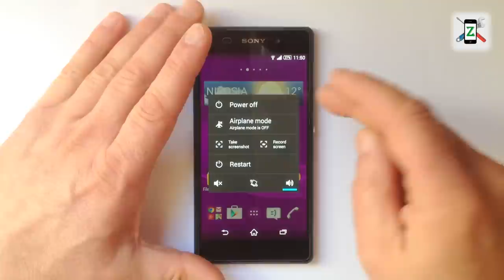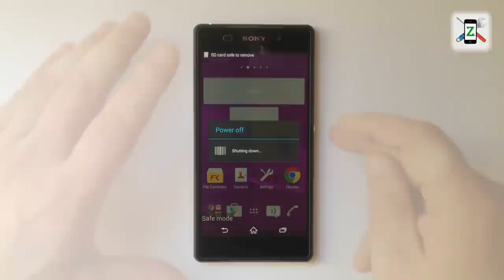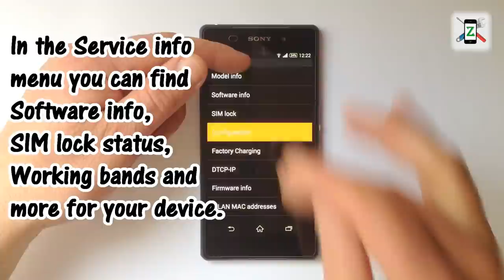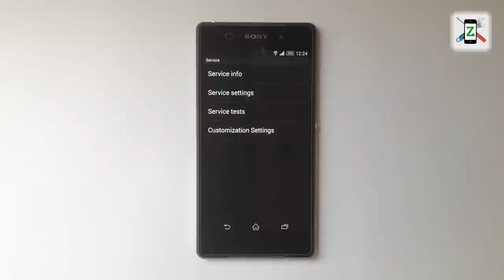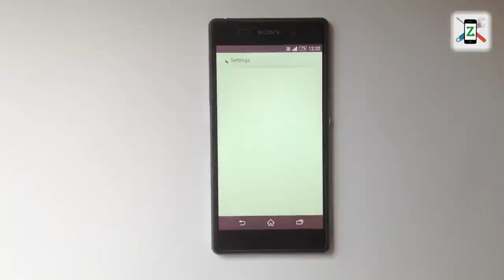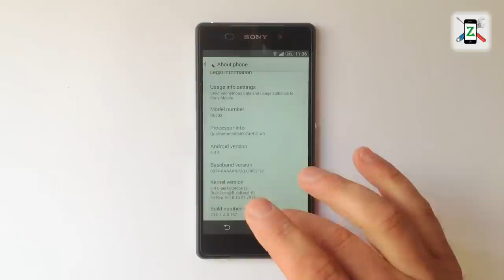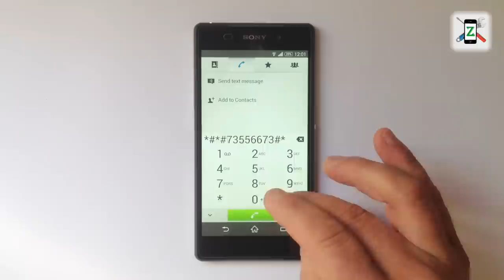Tips and Tricks Sony XPERIA Z1, Z2, Z3, Z5 - Secrets, Safe Mode, Hidden Test Developer Menu, Reset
Sony XPERIA All Models hidden tricks
1. SAFE MODE
. - Safe mode allows you to turn on the device with third-party apps disabled. Then you can easily remove all apps that maybe causing a conflict or a software problem.
. - First way to enter Safe mode, pres the power off button. From the Power off menu, tab and hold "Power off" option, until you see "Reboot to safe mode" menu.
. - Second way - turn off the phone. Turn it on and when you see the Xperia logo, press and hold the volume down button until the phone load Safe mode.
. - To get out of the safe mode, simply turn off and turn on the device.

2. HIDDEN TEST MENU
. - To enter into Test menu, open the Dealer app and enter this code:  *#*#7378423#*#*
. - From here you can test Cameras, Microphones, Loudspeakers, Earpiece, Touchscreen, Display, GPS, Accelerometer, Proximity switch, Pressure sensor, Compass, Gyroscope, etc. Also you can find information for the Firmware, SIM lock status, Working bands, etc., and do a Factory reset (Reset customization).

3. HARD AND SOFT RESET
. - Soft reset - Because, for this models you can't remove the battery, Sony provide you physically reset button. You can use it, if your device freeze. This will not affect your data and settings.
. - If your device crashes, freezes or if you have a problem with the Android OS, you can perform a Hardware reset. This will delete all personal data and will set the device into factory settings.

4. DEVELOPER MENU
. - Developer Options have many features for app developer to test an app on their device from PC via ADB. From this menu you can activate USB Debugging mode. On more recent versions of Android, the developer options have been hidden.
. - To enable Developer options, go to Settings - About phone. Navigate to the bottom and you should see Build Number. Now tab it 7 times and ... "You are now a developer." :)

5. RETAIL DEMO MODE
. - In this mode the phone start demo video and do this every time it goes to sleep mode. Older version of Android have a bug, that allowed to change the screen lock if the phone has Lock screen. For the newer version you can't enter "Retail mode" if the phone is screen locked.
. - To enter and go out this mode, enter this code: *#*#73556673#*#*

► Sony XPERIA M, M2, E1, E3, S, SX, C, C3, Z, Z1, Z2, Z3, T - Password, Screen Lock, Firmware Update
► 5 Tips & Tricks Sony XPERIA Z1, Z2, Z3 - Secrets, Safe Mode, Hidden Test Menu, Developer Menu, Reset
► Bypass Password, PIN, Screen Lock on Samsung Galaxy, Sony Xperia, HTC and any Android based device
► Sony XPERIA Z, Z1, Z2, Z3, E, E1, E3, S, SX, C, C3, T- Service / Test Menu
► Sony XPERIA all models / E1, E3, E4, Z1, Z2, Z3.../ - Unlock Network, SIM Lock by Code

1. Huma-Huma - First Day
2. Huma-Huma - Smart Riot
3. Jingle Punks - O Chanukah (Instrumental)
4. Jingle Punks - Enuff Para Mi
5. Jingle Punks - In the Land of Rhinoplasty